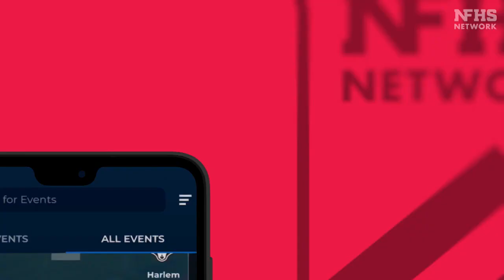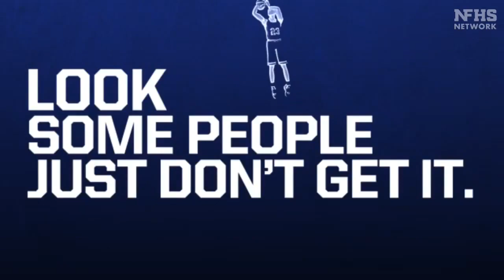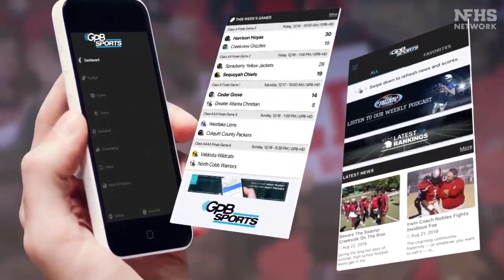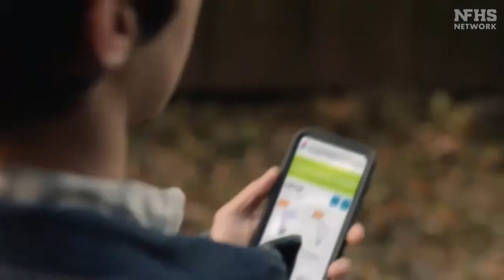2020 GHSA Class AAAAA (5A) Boys Basketball State Championship - Dutchtown vs Cedar Shoals Full Game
Dutchtown wins its first ever basketball state championship. Macon Centroplex - March 6, 2020.